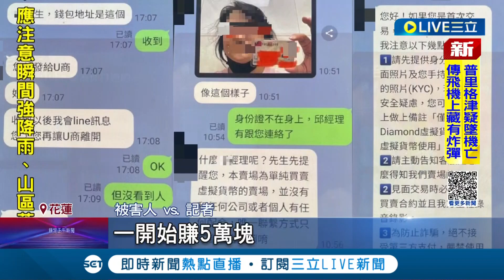你的同事不是你的同事! 外套.車箱都有 警扮"外送員"埋伏壓制車手 以為是同事結果是警察! 車手遭便衣警"喬裝外送員"埋伏逮│記者 盧怡撰 呂彥│【LIVE大現場】20230824│三立新聞台